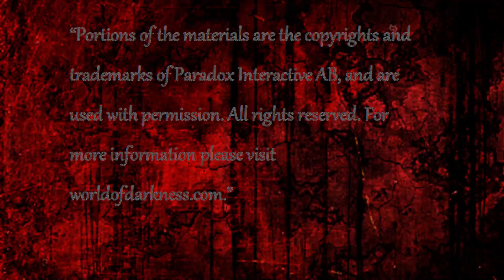TTW: ep.78 "On Neutral ground"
(For amazing interactive character sheets)